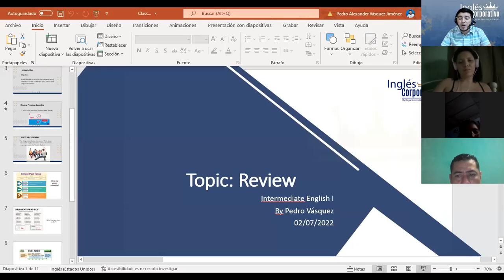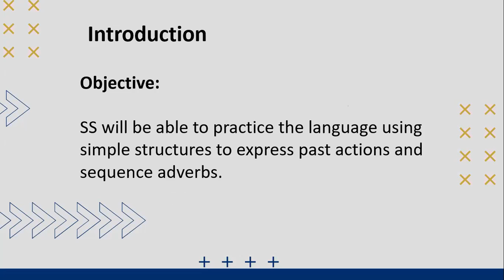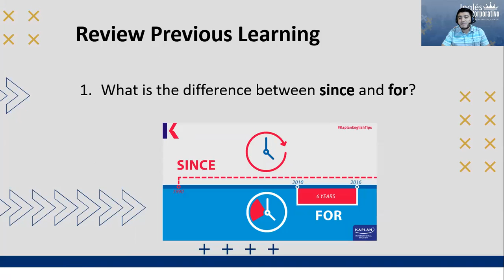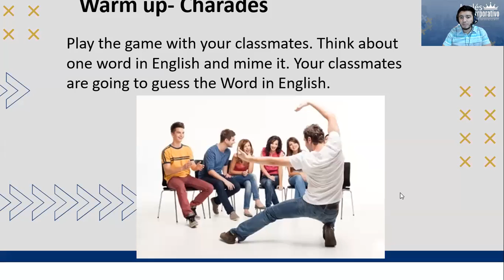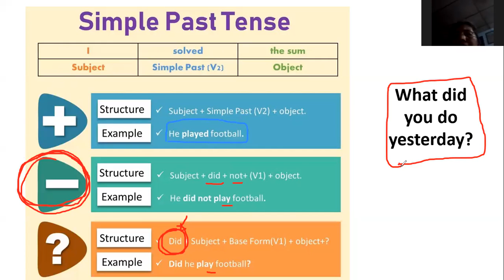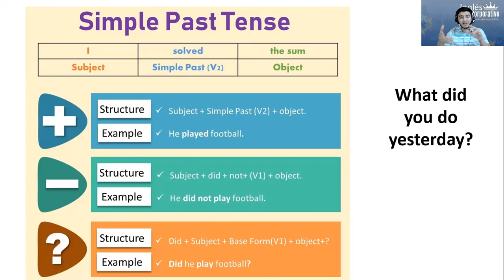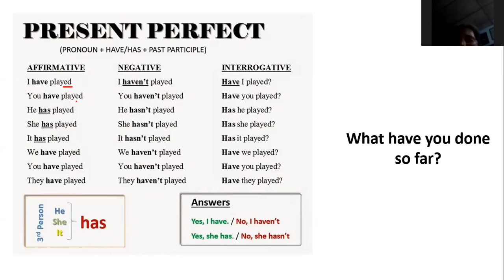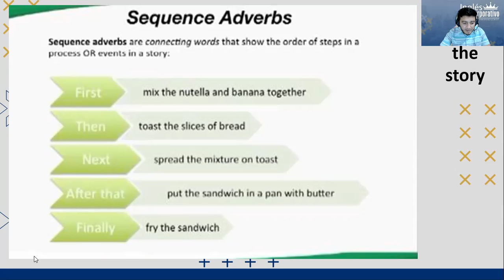Ingles Corporativo- Class #12 Review